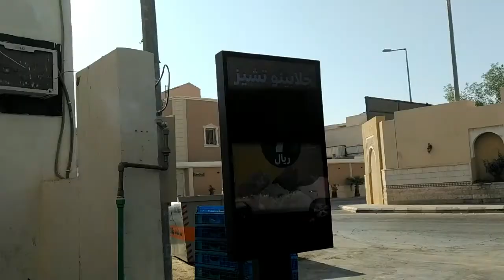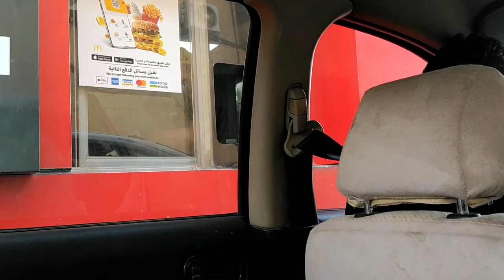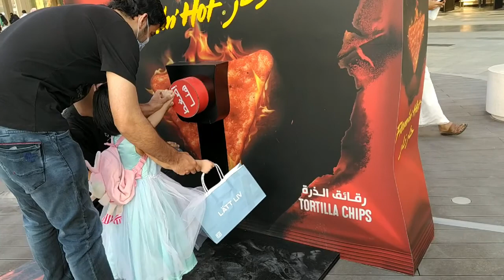Saudi national day vlog in riyadh / a delightful fun day 🇸🇦🇸🇦🇸🇦😍😍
vlog#Nishanaskitchen#malayalamvlog#riyadhvlog#nationaldaykingdom of saudiarabia